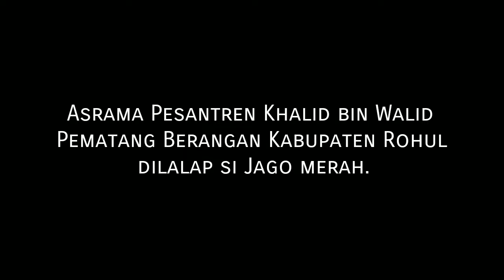Asrama Pesantren Khalid bin Walid Pematang Berangan Kab. Rohul Riau dilalap si Jago merah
Asrama Pesantren Khalid bin Walid Pematang Berangan Kabupaten Rohul dilalap si Jago merah.

Kebakaran terjadi asrama Pondok Pesantren Khalid Bin Walid di Desa Pematang Berangan, Kecamatan Rambah, Kabupaten Rokan Hulu (Rohul), Riau, pada Selasa (1/2/2022) pukul 16.20 WIB.

Komandan Koramil 02/Rambah, Kodim 0313/KPR, Kapten Inf Taufik Sihombing memastikan bahwa tidak ada korban jiwa akibat insiden itu.

"Korban jiwa tidak ada. Kebakaran gedung asrama pesantren terjadi saat santri dan tenaga pendidik sedang melaksanakan shalat asar di masjid di lingkungan pesantren," kata Taufik melalui keterangan tertulisnya, Selasa malam.

Meski tidak ada korban jiwa, sebut dia, sebanyak 8 ruangan asrama hangus terbakar. Kerugian belum bisa diperkirakan. Asap dan api mulanya terlihat muncul di lantai dua asrama putra.

Ratusan santri sempat berupaya menyelamatkan barang-barang yang masih bisa diselamatkan. Namun, api semakin membesar. Asap hitam membumbung tinggi ke udara.

Pihak pesantren kemudian menghubungi petugas pemadam kebakaran (damkar), camat, Koramil 02/Rambah, Polsek Rambah dan BPBD Rohul. Tak lama setelah itu, datang tiga unit mobil damkar tiba di lokasi untuk memadamkan api.

Petugas gabungan berjibaku memadamkan api. Petugas meminta para santri menjauh dari lokasi kebakaran.

"Kami bersama-sama berupaya memadamkan api. Sekitar pukul 17.20 WIB, api berhasil dipadamkan," sebut Taufik.

Belum diketahui secara pasti penyebab kebakaran itu. Namun, dugaan sementara akibat arus pendek listrik. Red

Diteruskan oleh Kabiro Rohul Media Swara Semesta : Saharuddin